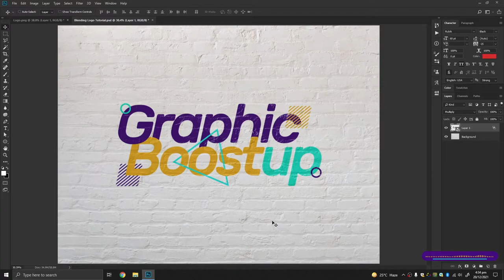Blend If: How To Blend Logo Into Image | Photoshop Tutorial | Quick Mockup Tutorial (2022)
Today, we will learn how to blend any layer using the BLEND IF feature in layer styles and create a realistic blending effect. We will blend a logo into a wall with simple & easy steps. This method is also used to create your own mockup. You must need to convert your logo layer to a smart object before applying the effect. This will create a nice and clean mockup.

Firstly, we open an Image of the wall and last a logo on it. I convert the layer into a smart object to make it more editable.

After that, I apply to blend mode to Multiply. This will create a blending effect. But we need to be more realistic, So we can apply the BLEND IF feature.

Select smart object layer and open layer style panel. Move the slider of "Underlying Layer" in the Blending Options section. Break the slider point with Alt + Left Click* and adjust it to create a smooth blending effect. It's Ready!

In order to create a Mockup, you must need to convert your logo layer to a smart object before applying any effect. This will create a nice and clean mockup.

My Workstation & Gadgets:
- Intel Core i7 3770
- 8 GB Ram
- Nvidia GTX 1060 Gaming X 6GB
- Samsung 870Evo SSD + WD HDD
- XP-Pen Deco Pro
- Boya BY-M1-Pro
- Anker Soundcore Life Q10
- A4tech FG35 FStytler

Photo By Joe Wood on Unsplash